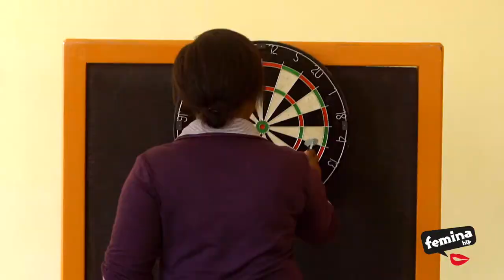Ruka Juu 3 - Promo week 9